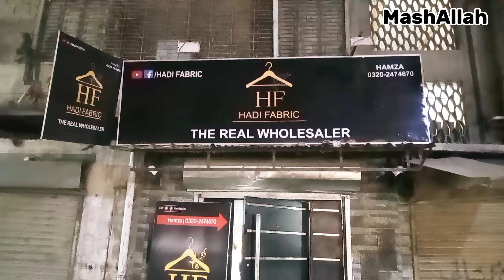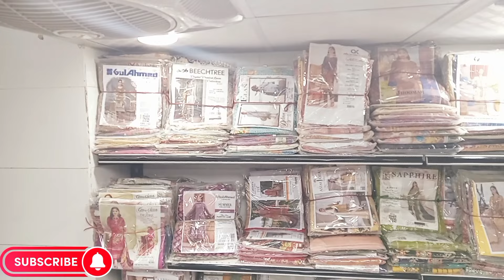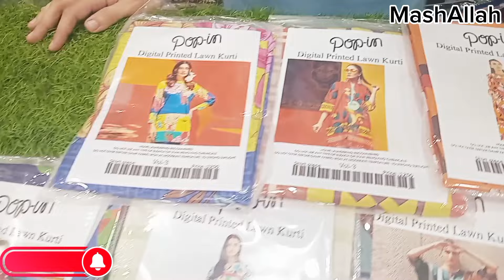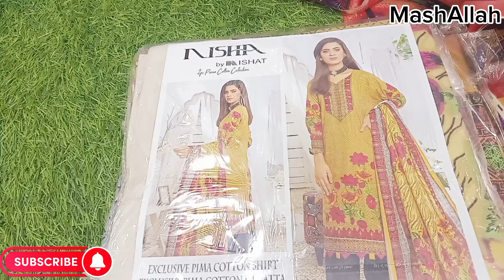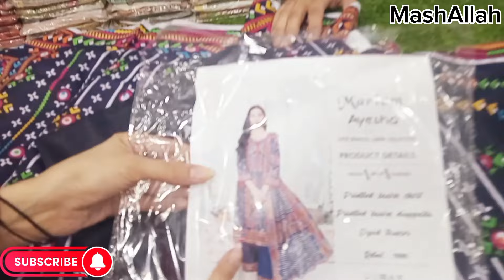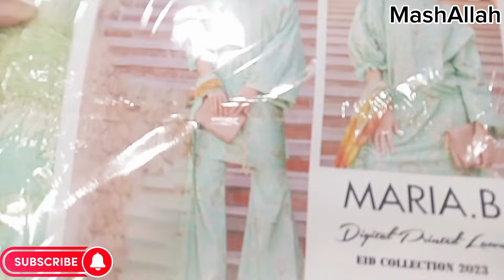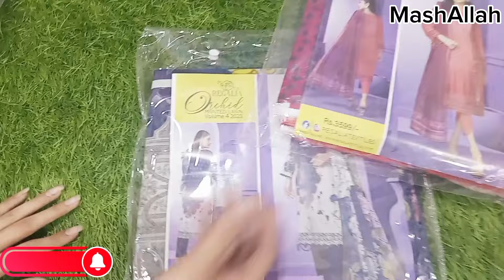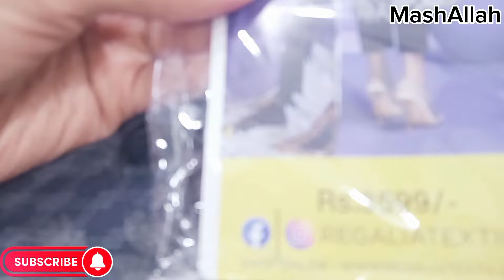Hadi fabrics shop||Garden Karachi|| Wholesale Shop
AssalamuAlaikum
In this video I visited Hadi fabric shop for an Amazing sale offer
All Collection available in Amazing Rates
Three piece suites
Kids collection
Ladies Branded suites
 Address
     Shop# 53 Opp Bagh e halar street , sweet apartment  Shoe Market Garden karachi